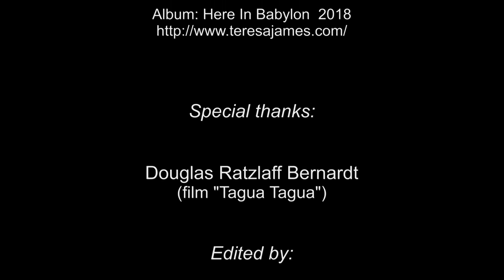Teresa James & The Rhythm Tramps - The Day The Blues Came To Call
Douglas Ratzlaff Bernardt
(film "Tagua Tagua")

Visual sequences prepared and edited by alfonsojimenezvídeos